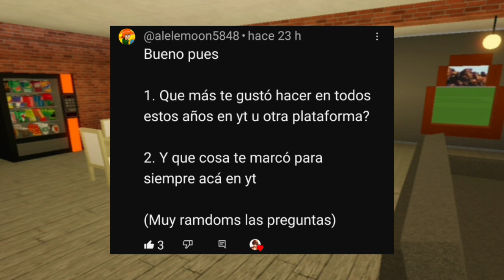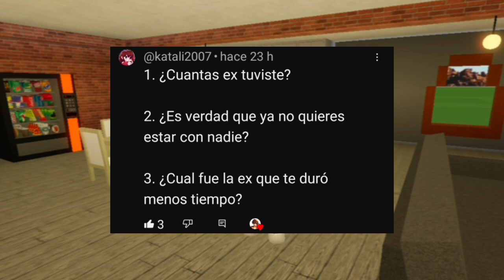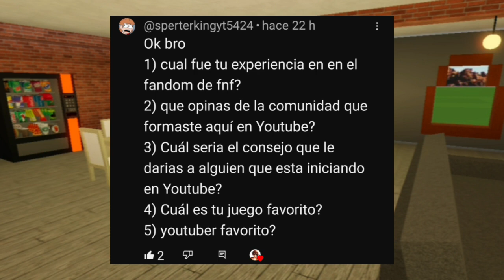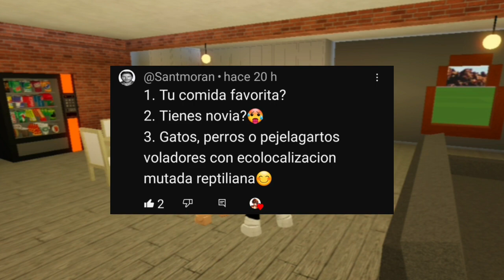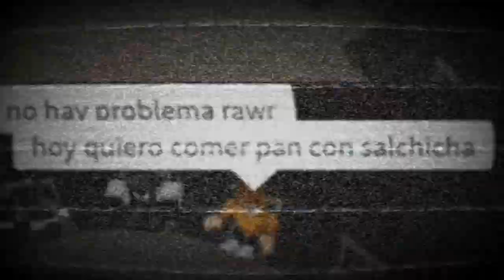Respondiendo sus preguntas de ayer y... mi despedida... :,D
perdon si eh subido tarde este video, pero lo q estaba respondiendo las preguntas no se habia grabado nada, y este video es un resumen, ya q en ralidad hiba a durar 20 minutos pero bueno, epsero q lo disfruten, y adios... :)